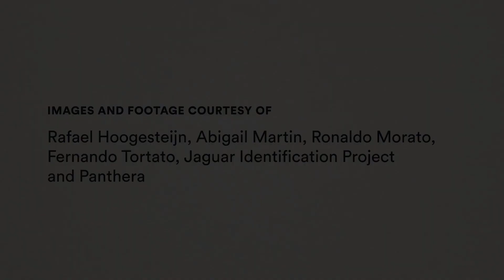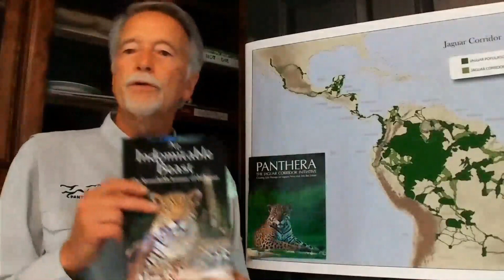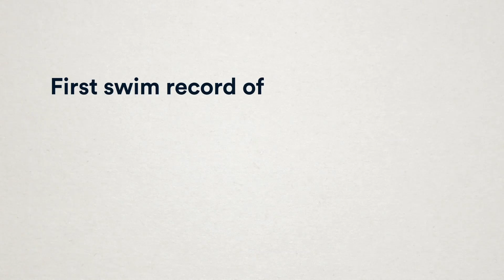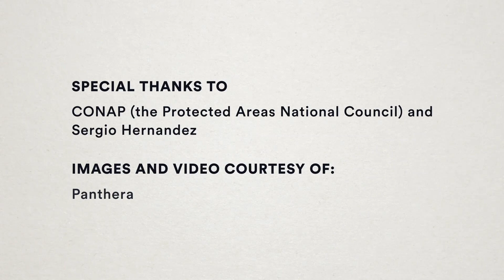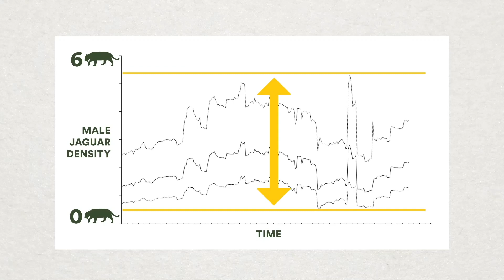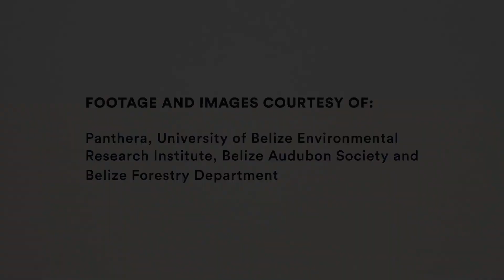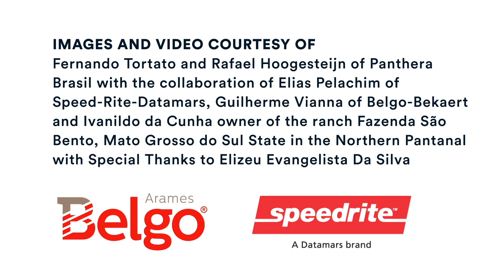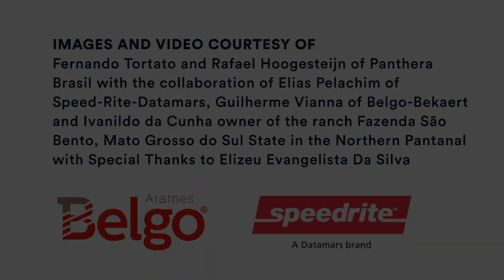Panthera and LatinXGaming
As part of their Giving Back program, Latinx in Gaming hosted an event called Unidos Online: a three-day-long livestream celebrating Hispanic Heritage Month to help raise funds for charity. As one of these recipients, Panthera scientists joined the livestream on Friday, October 9, for an hour to talk about the Jaguar Corridor Initiative. Hear from our experts all about jaguars and the other wild cats that live across Latin America and how they play an integral part in the region’s culture and history.